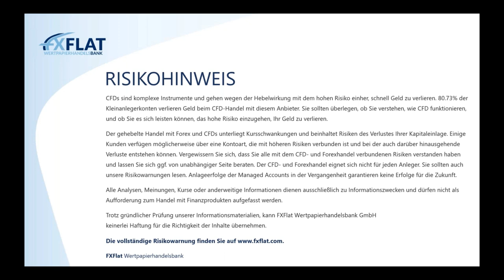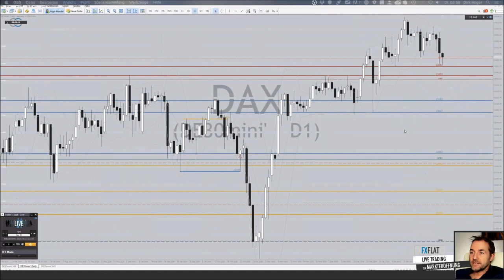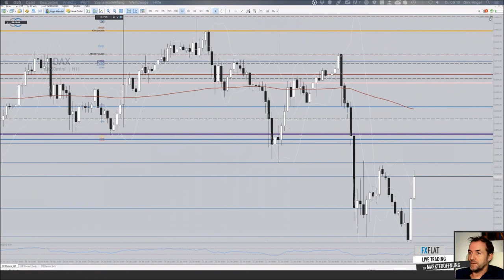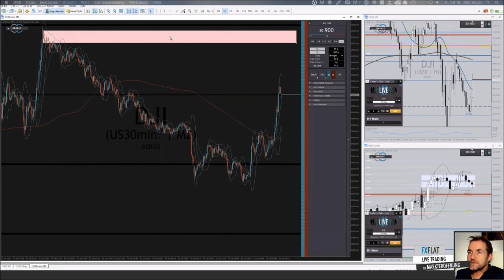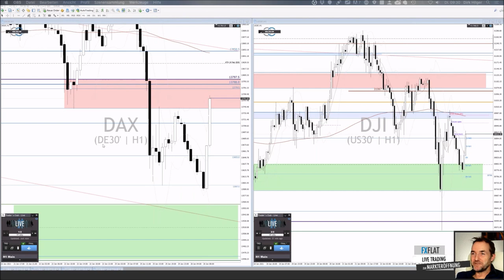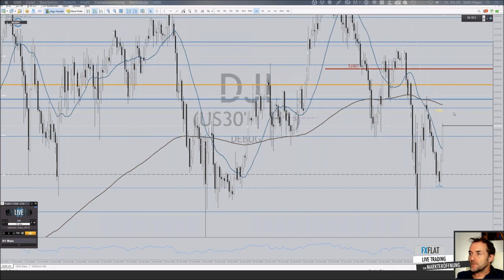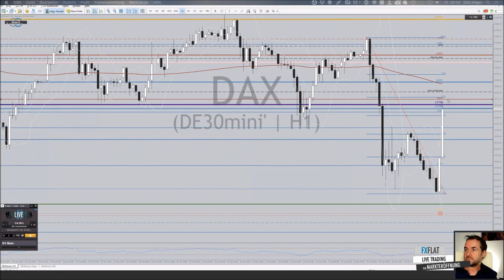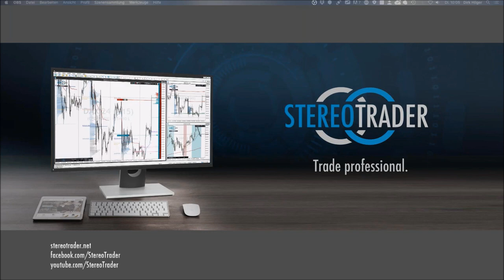Dirk Hilger - Livetrading zur Börseneröffnung am Morgen - 26.01.2021